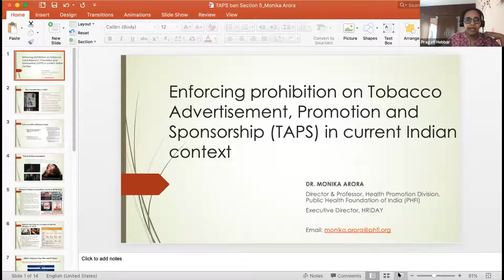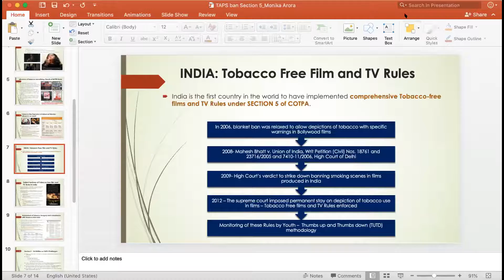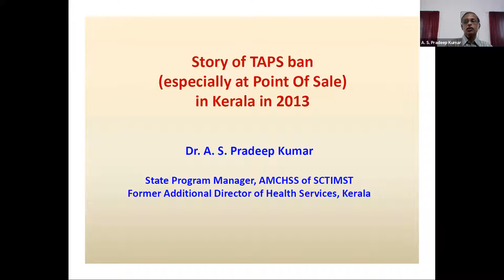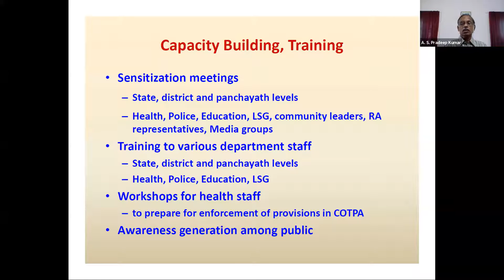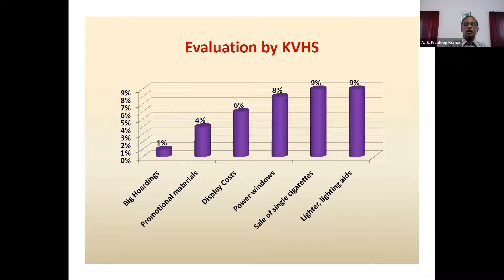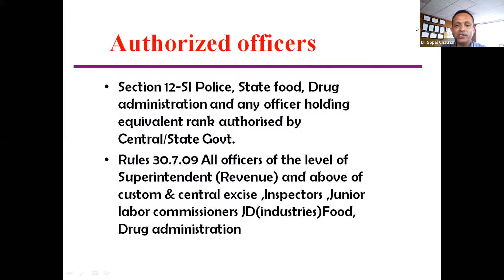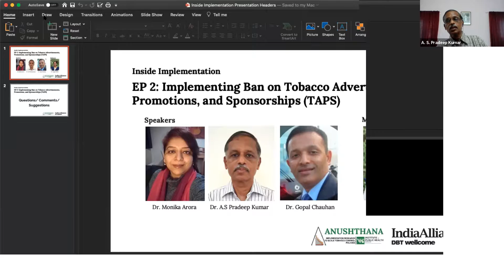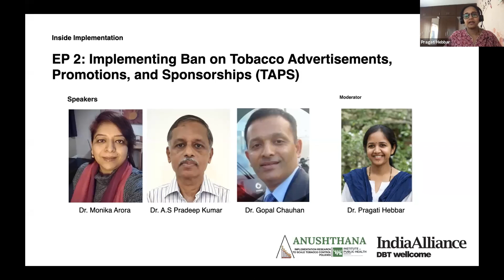Episode 2 Implementing Ban on Tobacco Advertisements, Promotions, and Sponsorships (TAPS)